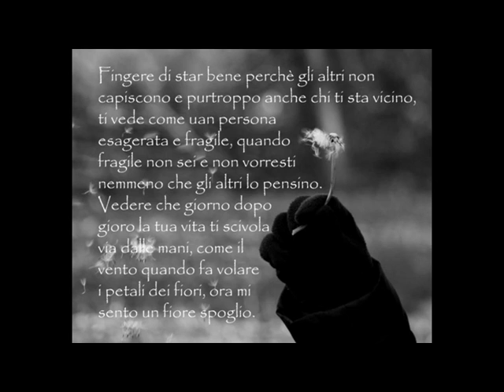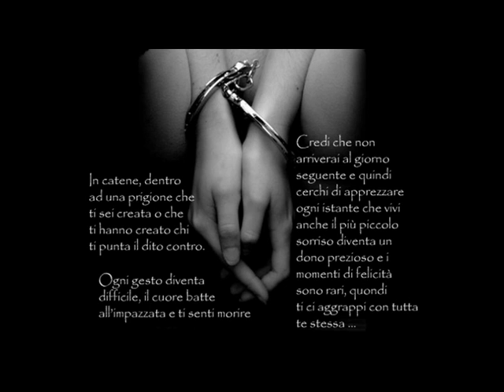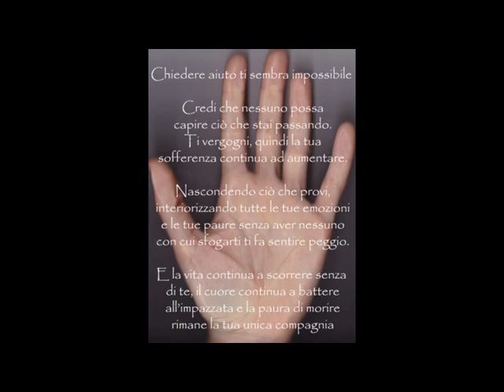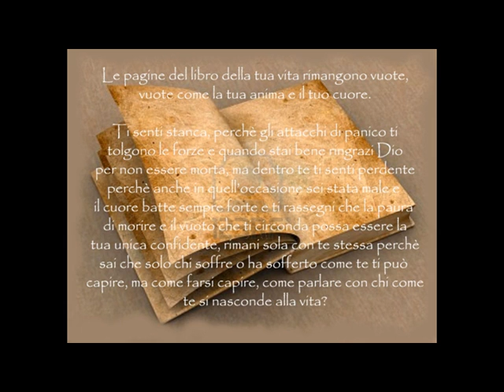La mia vita con gli attacchi di panico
Ciao a tutti, sono Elisa e questo video è per coloro che come me soffrono di attacchi di panico ... non siete soli ... anche io sto male, ma si può uscirne anche se la strada sembra un tunnel lungo e buio.

Vi ho raccontato la mia esperienza personale e vi chiedo scusa per un paio di errori di battitura ma ero presa dalla "foga" ... un abbraccio e vi invito a seguirmi sul sito fatto appositamente per tutti noi e assolutamente NO PROFIT!!! Grazie di cuore.

Elisa